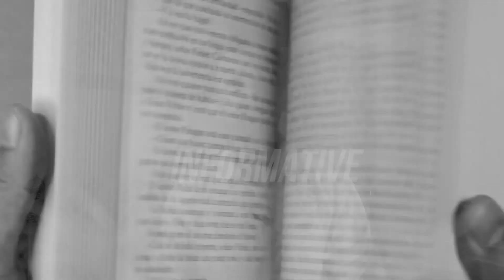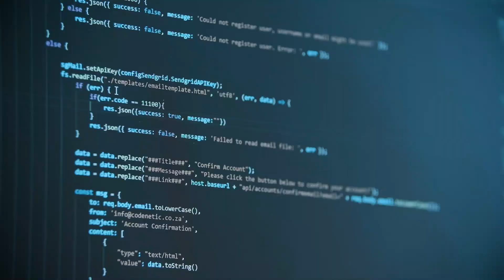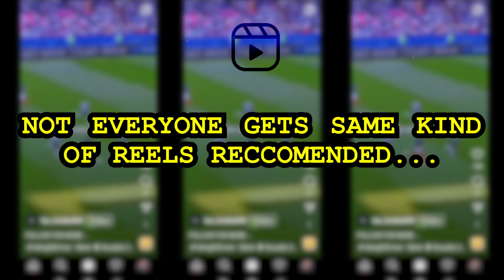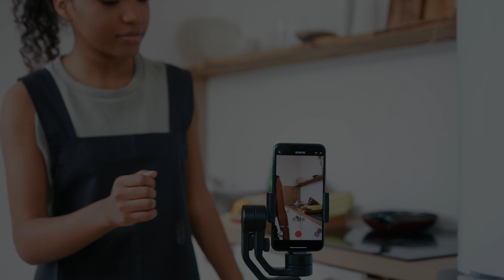SOCIAL MEDIA IS DESTROYING YOU!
📸 In this video, I’ll be explaining :

- How do Social Media Companies make you Adicst of their Platforms
- Is Social Media Toxic?

⌚ Time-Stamps:

0:00 Intro
0:28 What Do They Want?
1:29 The Story of Pandu
1:59 How do they Addict You?
3:46 What's the Solution?
5:26 Outro

▶ About this Channel:
Hi, I am Sarthak Viche!
This Channel is Mainly an Infotainment/Self-Improvement Channel.

Honestly, Videos are the New Way to Recieve Information Now. Earlier It used to be Newspapers, Magazines, and Blogs, But It's 2021 and Videos are the Most Engaging and Interesting Way to Learn.
Learn, Grow and Apply the Content from this Channel to your Own Life and See the Magic Happening 🌟
We talk all the Way From Technology to Productivity, and Everything is Backed with Solid Research and Science.

All the Points that I spoke about in the Video are either Research-Based Facts or My Personal Perspective. The following video is based on researches and case studies gathered from different books, media, Internet space, etc. The video is made solely for educational purposes and is not created with an intent to harm, injure or defame any person, body of persons, association, company, or anyone. This video is not intended to spread rumours, offend, or hurt the sentiments of any religion, communities, or individuals, or to bring disrepute to any person (living or dead).
The viewer should always do their diligence and anyone who wishes to apply the ideas contained in the video takes full responsibility for it.

Produced by: Sarthak Viche ⚡

Special Thanks to Porus Nagare for the Intro ❤️✨